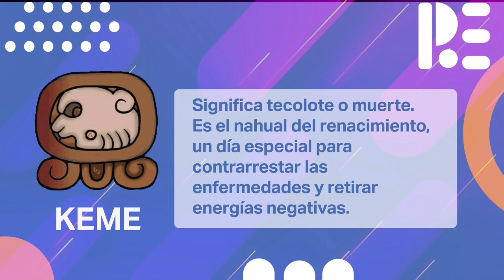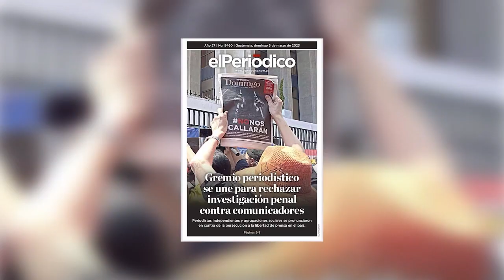Punto de Encuentro Programa Semanal | 4/5/2023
🎙️La Entrevista en Perspectiva
Junto a los periodistas Juan Luis Font y Angélica Cárcamo analizamos los ataques contra la libertad de prensa en Guatemala y Centroamérica.

📍Punto Electoral
En entrevista con candidatos al Congreso profundizamos en las propuestas y visiones de Jonathan Menkos del Movimiento Semilla y Carlos Bezares del partido VOS.

✊Las Poderosas
Conozca la historia de Stephanie Rodríguez, abogada y defensora de Derechos Humanos.